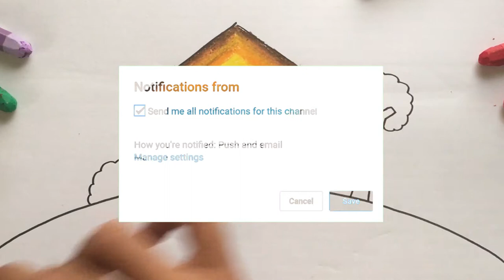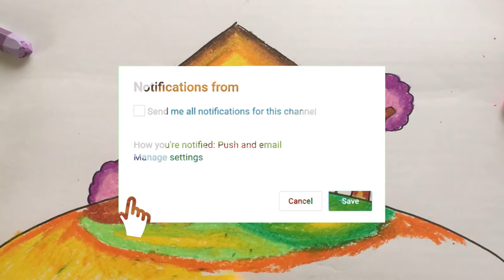GAMBAR SIMPEL TAPI WARNANYA HEBOH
Hey kali ini kita belajar Menggambar & Mewarnai Rumah yang gampang dengan crayon bersama anak-anak TK A & TK B. Ayo ajak anak-anak yang lain untuk bergabung untuk belajar menggambar & mewarnai.